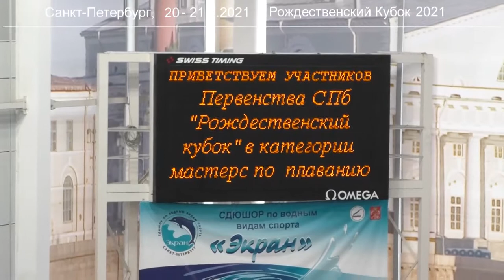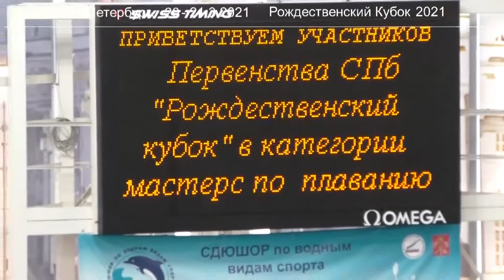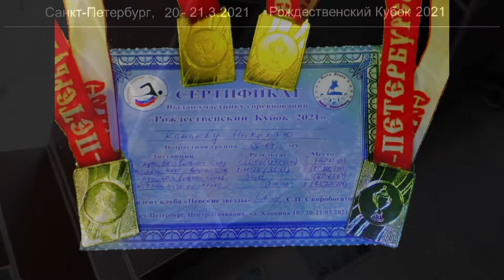100 м и 50 м вольный стиль (СПб, Рождест. кубок по плаванию - 2021, кат. Мастерс, ВГ 65-69)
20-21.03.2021, мои индивидуальные выступления (ВГ 65-69) в Зимнем Первенстве Санкт-Петербурга по плаванию "Рождественский кубок - 2021" в категории Masters (СК Fitness House):
- 100 м вольный стиль (1-ая дорожка);
- 50 м вольный стиль (6-ая дорожка)